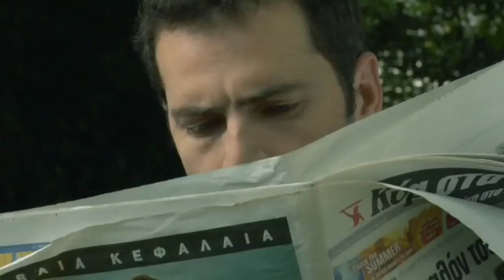Dad, son and the bird